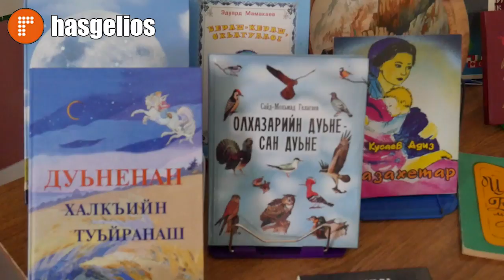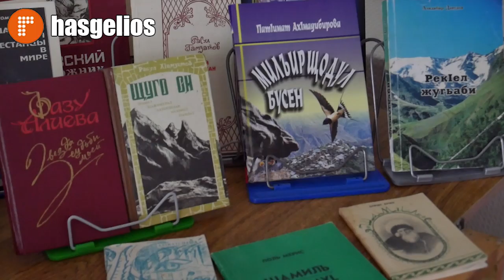День родного языка в прогимназии Сказка